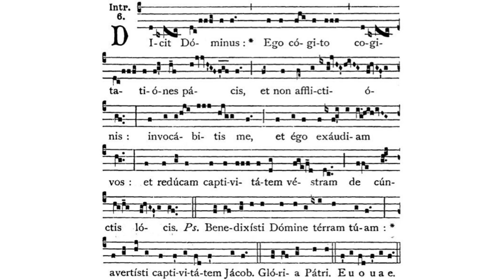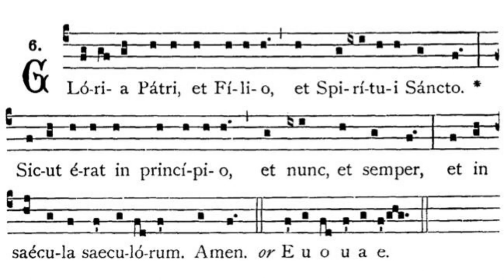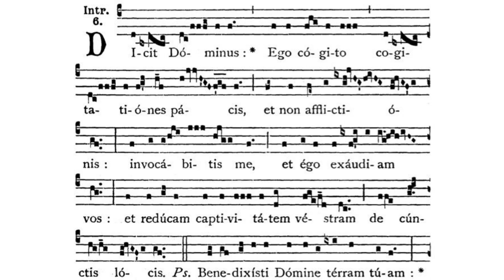Gregorian Chant - Julian D. Jankowski - 23rd Sunday after Pentecost - Introit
This is the Gregorian Chant introita for the 23rd Sunday after Pentecost sung by me (Julian D. Jankowski).